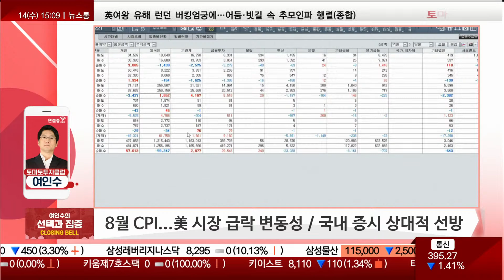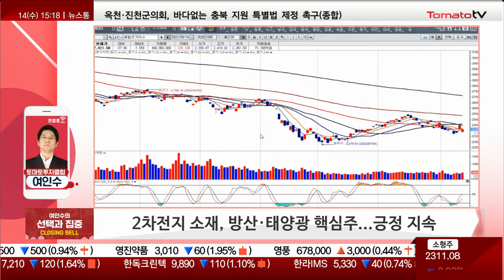국내 증시 선방?! CPI發 충격 대응 전략은? [전략]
- 8월 CPI 이슈로 미국 시장 급락...국내 증시 상대적 선방
  - 나스닥 5% 급락 대비 코스피 낙폭 좁히는 힘 부각
  - 선도 업종 매수 심리
  - 연기금, 적극적 매수세
  - 외국인, 2,300 후반~2,400 초반 물량은 받아내는 모양
  - 삼성전자 '지수 모멘텀', 다음주 FOMC 전까지 속도 조절로 저점 다지기 예상
  - 만족스럽지 않은 대형주 수익률...선별 섹터 집중
  - 지수 게임 아니면 주도 섹터 수익률 게임으로!

- 방산 / 태양광 핵심 대표주, 선조정 후 강세 전환
  - 조정 시 관심 및 대응 필요
  - 어제 삼성전자로 갔던 수급...아직은 끝 아냐
  - 한국항공우주 블록딜 우려
  - 코난테크놀로지 반등
  - 태양광 등 에너지주 9월 대응 중요

- 2차전지 소재 대표주자 / 국산화 소재 / 폐베터리 관련주 강세 지속
  - 단단한 LG화학 모멘텀
  - 포스코케미칼 약세장 속 강세, 긍정적 업황 + 수급
  - 에코프로 급반등
  - 선택 중형주군 조정 시 관심
  - 이번 조정은 위기 아닌 기회!
  - 대주전자재료, 엔켐, 성일하이텍, 금양 등

- 로봇주 이벤트와 수급 이슈로 상승 기조화
  - 로봇 ETF 기대감
  - 테슬라, 옵티머스 로봇 출시 예정
  - 에스피지(감속기) 연속 강세

- 네오위즈, 일본 개최되는 어워즈 수상 여부 주목

- 바이오, 미국 행정명령 수혜에 강세
  - 케어젠, 에스티큐브
  - 진원생명과학, 지놈앤컴퍼니 → 미국 행정명령 수혜에 강세

- 전일 지수 연동 강세형은 시간 조율 예상...기주도 섹터 재상승 시도 예상
  - 나스닥, 금리 인상 전 단기적 '마디' 완성 과정

- 다음주 미국 FOMC 전까지 지수보다 선택 섹터 수익률 게임 유효
  - 2차전지 소재 / 에너지 / 방산 / 로봇 / 5G / 개별 모멘텀 바이오

증권/경제/재태크/부동산 방송채널 토마토증권통(토마토TV)은 1994년 설립된 회사로  "맛있는 방송, 먹여주는 방송"을 슬로건으로 하는 방송 채널입니다.

▷ 맛있는 수익! 건강한 투자! 토마토증권통(Tomato TV)와 함께! 수익이 팡팡!

▷ 편성
07:00 토마토 모닝쇼
08:00 열린시장 상한가를 잡아라 : Opening bell
10:00 마켓 10
11:00 강한녀석들
12:00 토마토 진단쇼
13:00 오늘장 이상형 월드컵
14:00 주식 심화론
14:50 열린시장 상한가를 잡아라 : Closing Bell
16:00 진짜 쉬운 진단
17:00 명인들의 복기
18:00 배워야산다
(금) 21:00 미스터 진단
21:00 투자의 신, 토마토 오리지널 시리즈 1부
22:00 투자의 신, 토마토 오리지널 시리즈 2부